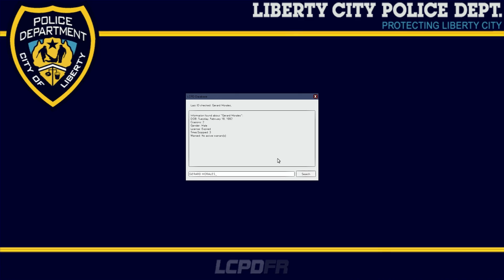LCPDFR SP #26 - Suspicious Vehicle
READ THE DESCRIPTION! GTA MODS BELOW!!!

My buddies you should check out!

Liberty County Texture Pack by K0de!

Spotlight script - link is dead probably because lcpdfr.com took it down

My commandline.txt settings
-nomemrestrict
-norestrictions
-availablevidmem 2.0
-shadowquality 3

You can find a lot of the police mods we use at codezero.us including the Code Zero texture packs!